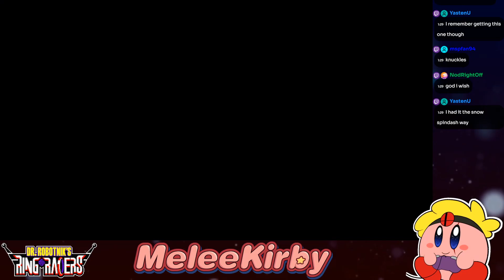Dr. Robotnik's Ring Racers #5 | MeleeKirby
I'm real!

Intro by Chaud314231.